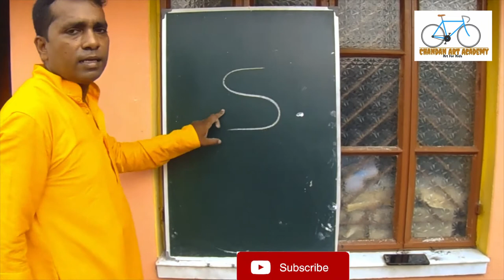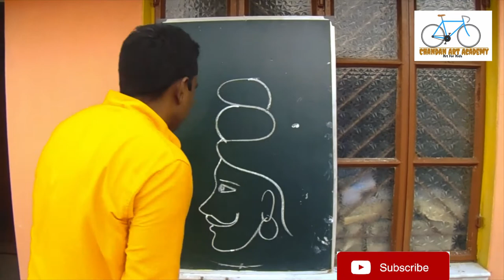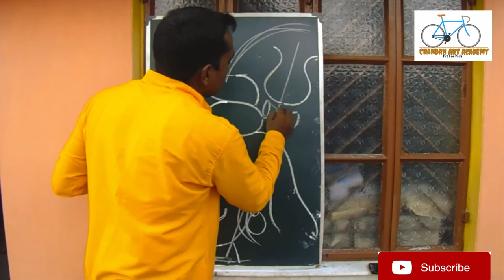HOW DRAW LORD SHIVA PICTURE || सिर्फ 2 मिनट में भगवान शिव जी का चित्र बनाना सीखें | CHANDANARTCADEMY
IS VIDEO MA HAMNE APKO SIKHAYA HA KI SHIRF 2 MINUTE BHAGABAN SHIV JI CHITRA KAISE BANAYE.

FOLLOW ME ON BOLO INDYA : chandanartacademy